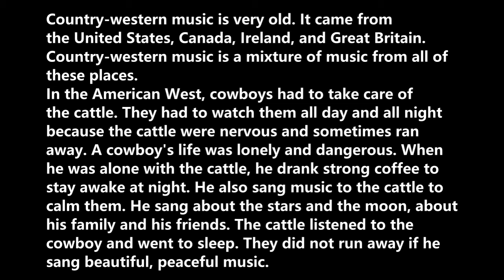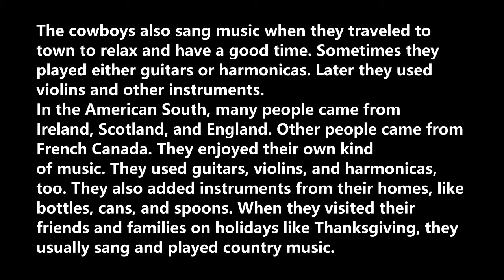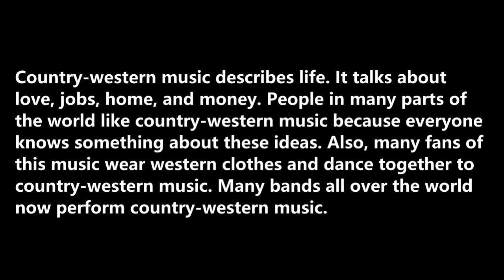[Facts & Figures] Country-Western Music